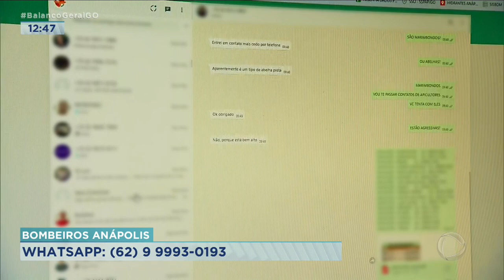ALIADA DOS BOMBEIROS: TECNOLOGIA É USADA NO ATENDIMENTO DE OCORRÊNCIAS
O CORPO DE BOMBEIROS, EM ANÁPOLIS, É O UNICO NO ESTADO A USAR O WHATSAPP NOS ATENDIMENTOS. A FERRAMENTA FOI IMPLANTADA HÁ QUASE DOIS ANOS E TEM AJUDADO MUITO A CORPORAÇÃO NAS OCORRÊNCIAS.